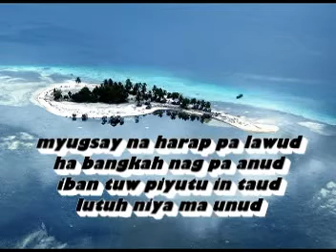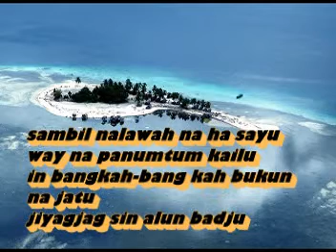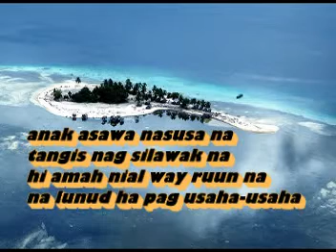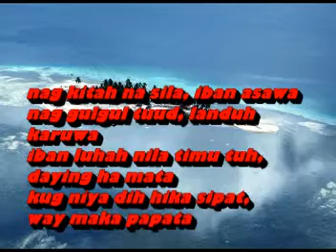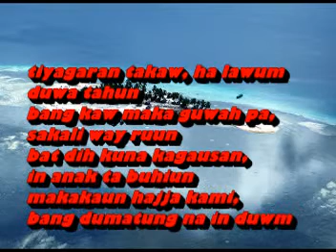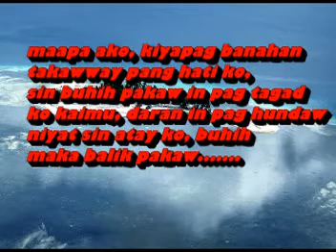Mangistah Tarasul By. Eips09.mpg